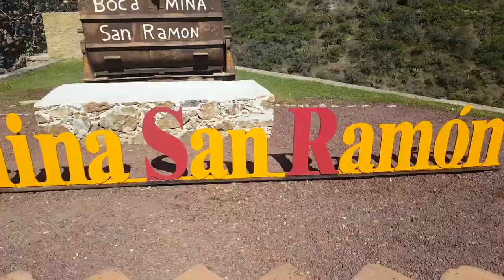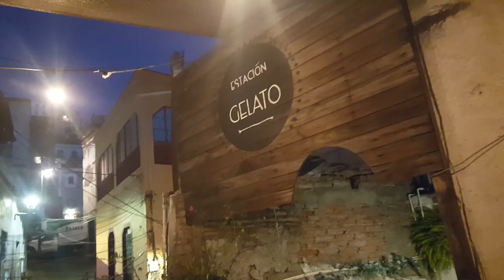We Can See Dead People | BETTER EVERYDAY - S01:E41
- En route to Guanajuato, Guanajuato... AKA Travel Montage!
- Hotel La Abadia
- Short tour of our Hotel
- Walking town tour
- We found the party!
- We enjoy a driving tour
- Monumento al Pipila Guanajuato
- Beautiful views
- Museum of the Mummies of Guanajuato
- Rie is scared of the mummies
- Creepy place
- Risa can sing anywhere
- Museo ex Hacienda del Cochero
- Even creepier place!
- Mina De San Ramón
- They used us a birds
- We see raw silver
- Hotel Castillo Santa Cecilia
- To Keto or not to Keto
- Callejón Del Beso
- Amazing place with beautiful buildings and bright lights